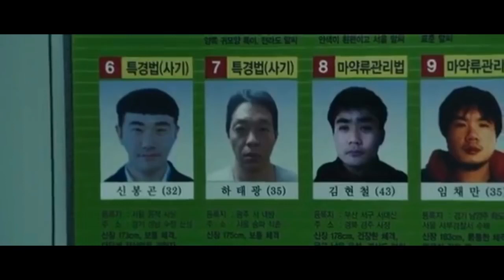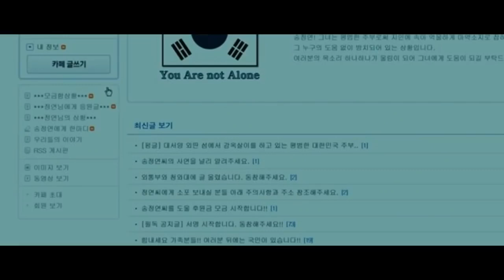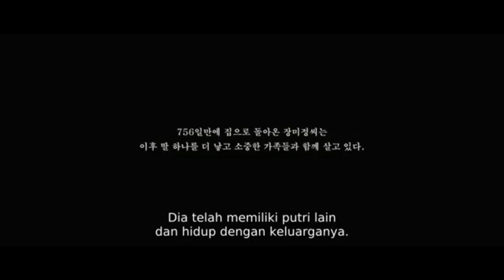Way Back Home 2013 Explained in Hindi South Korean Korean Movie Explained in Hindi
Way Back Home Full Movie Story Explain in Hindi
Way Back Home 2013 Movie Explain In Hindi | Way Back Home 2013 Ending Explained in hindi

Way Back Home explained in hindi
Way Back Home full movie in hindi
movies explained
Way Back Home hollywood movie in hindi
hollywood movie hindi explanation
movie explained
hollywood movie in hindi explained
endingexplainhindi
Way Back Home in hindi
Ending Explained In Hindi
Explained
Way Back Home full movie
hollywood movie
explained in hindi

Way Back Home released in the year 2013.. .